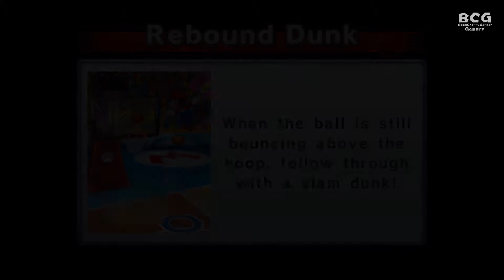Mario Sports Mix Basketball SS6 (Hard Mode) EP 28 MD 07 Moogle-Ninja , Wario-Donkey Kong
BoomCherryGarden Gamers Present Mario Sports Mix Season 6 (Hard Mode) Hard and 18 Teams

Game: Mario Sports Mix Sport: Basketball CPU Partner: Hard
Time: 2 Minutes 4 Periods 12 Seconds Shot Clock

0:00 - Intro
0:13 - Moogle VS Ninja
16:35 - Wario VS Donkey Kong

Matchday: 07 Game: 55
P1 : Moogle
P2 : Ninja
Matchday: 07 Game: 56
P1 : Wario
P2 : Donkey Kong

"Mario Sports Mix" is alternate of Mario Party project game
Mario and friends can play sports game on Mario stadium.
This Season play full 18 Characters 18 Teams with 2 Mii's CPU partner each.
CPU is set to "Hard" Level for Increase chance of CPU Mii's partner.

This Season present "Mario Sports Mix Basketball Season 6"

Mario Teams can be split to 12 teams 12 clubs with Mii's team on 3x3 (3 on 3) Basketball game.
This Season Plus Ninja, Cactuar, Slime, Moogle, White Mage, Black Mage Into 6 teams , Total of 18 Teams

Mario Characters (Captain Team) Set to Human players , Mii's set to Hard CPU players.

Play 4 periods a period time limit is 2 minutes. With Only 12 Seconds Shot Clock (No OT)

Win get 3 points , Tie get 1 point , Lose get nothing.

After 17 matches team with highest points receive "The Champion" of Mario Sports Mix Basketball".
(If any-way tie, most different of score, most overall score, most wins is used in order to get a better ranking.)